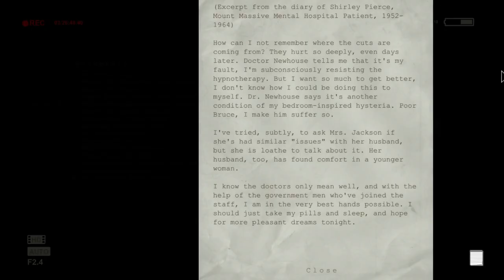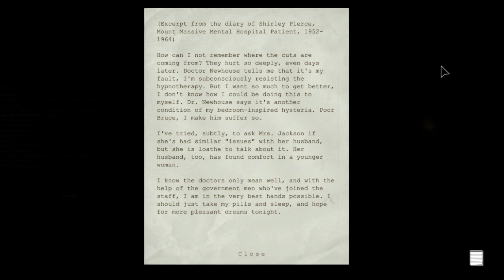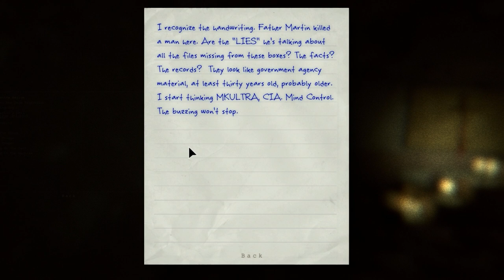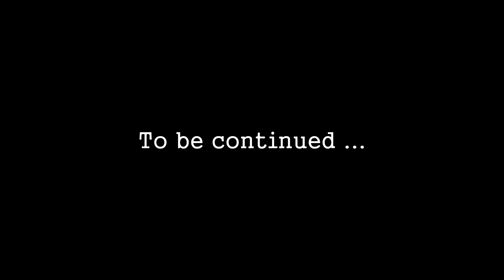Let's Play Outlast #11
Let's Play Outlast (Blind) #11

Blind play through of the horror game Outlast.